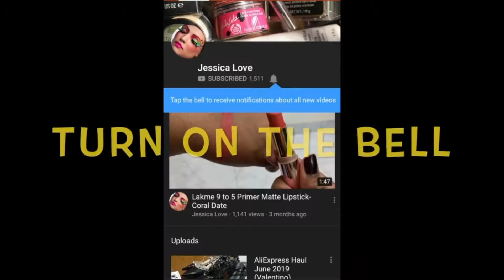Midnight Fantasy by Britney Spears Unboxing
My first time of Britney SPears perfume